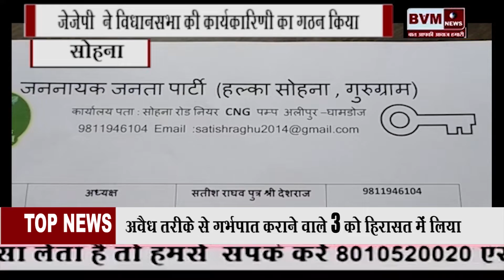BVM NEWS || 22.11.2021